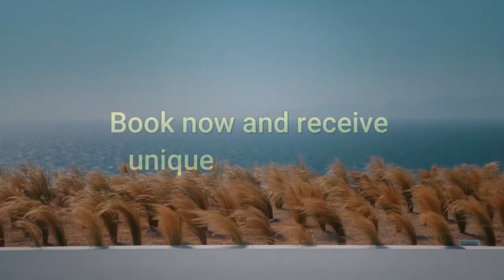Andronis Arcadia Hotel Santorini Greece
Arcadia Hotel is the newest addition to the Andronis Exclusive family of five-star hotels, villas, and honeymoon retreats on the idyllic island of Santorini. After the god Pan's mythical home, Arcadia was a place of natural harmony and pastoral enchantment. This earthly Arcadia is located on the fringe of picturesque Oia, an easy stroll from the village center but far enough away to ensure peace and privacy. The all-suite hotel offers guests the highest comfort and elegant living space, keeping with the Andronis Exclusive reputation for excellence and personal service. Every luxury suite in Oia has its own pool, situated to capture the magical views towards the Aegean sea and the island's unforgettable sunsets.

Rising a steep hill, the resort's suites and villas are stacked on top of one another in an homage to the area's nearby cliffside villages' traditional housing. Like those private houses, Andronis Arcadia's are intimate and secluded, featuring open, airy interiors and exteriors highlighted by individual private pools and verandahs and capped by stunning sunrise and sunset views overlooking the stunning Santorini Caldera. With three suite options - Sunset, Executive, and Family – that range in size from 42 sq. m. to 72 sq. m. and multiple villas ranging from two to four master bedrooms with en suite baths, every type of group will find something to satisfy their stay needs.

With such astounding natural beauty surrounding Andronis Arcadia, it only makes sense that the resort's dining program offers a duo of unique and gastronomically exciting restaurants to rival its wonders. Finally, the resort's three-story Eden Villa can host up to 12 people and is nestled in a secluded and quiet area with a sublime view of Santorini and offers its own fitness center, spa room, and modern kitchen.

Opson Restaurant - At the resort's fine-dining restaurant, Chef Stefanos Kolimadis has consulted with a classical scholar to bring the ingredients of Ancient Greece to guests with a tasting menu based on the dishes enjoyed by those famed philosophers, Aristotle and Plato. Of course, modern options also abound, built on fresh ingredients from the onsite kitchen garden. Pacman Restaurant - Sushi and Greek tavern food come together in this magnificent al fresco dining space offering spectacular sunsets with a side of casual dining. Savor Modern Greek and Mediterranean cuisine or opt for something decidedly non-Greek with a venture into the world of Japanese sushi. Pool Bar - Relax at the resort's main pool while sipping your favorite cold cocktail or classic drink while enjoying a light snack in the sun.

At Evexia Spa, guests have the opportunity to escape any of their everyday stressors with luxurious treatments ranging from signature experiences like The Water Path treatment, a series of steps starting with a massage and ending with a Kneipp pool walk, to a private or group yoga session on a terrace overlooking the Aegean.

When you're not taking in a live sunset show hosted by talented DJs, relaxing in your private suite or villa, lounging by the pool, dining in the two amazing restaurants, enjoying a wine tasting in the purpose-built cellar, or simply taking in the views, head to the resort spa to luxuriate before setting off to see all the best sights that the island of Santorini has to offer, outside the hotel, guests will enjoy trips to the nearby village of Oio and its ruined castle, the windmill and its picture-perfect setting, and the beautiful, blue-domed Orthodox Churches, many of which were built the memory of lost local sailors. Finally, take advantage of the exploration and adventure opportunities provided by Andronis Arcadia with sailing, a private guided tour, scuba diving, wine tastings and tours, and helicopter tours of the island.